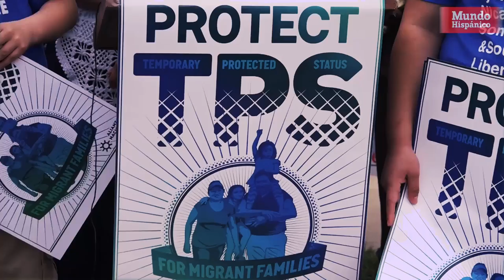Salvadoreños respaldan demanda contra el gopierno por cancelar el TPS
Salvadoreños, miembros de la Alianza Nacional por el TPS en Carolina del Norte, se unieron a una reciente demanda presentada en California, en contra la administración del presidente Donald Trump y su decisión de terminar con el Estatus de Protección Temporal (TPS).